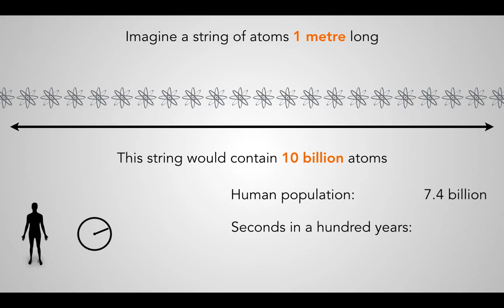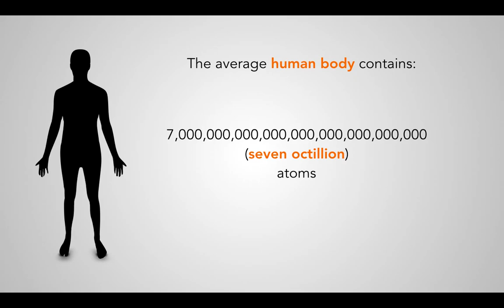How Small Is An Atom?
Do you know how many atoms are in your body? Can we see them? Here's a quick guide to put into perspective just how small atoms really are.